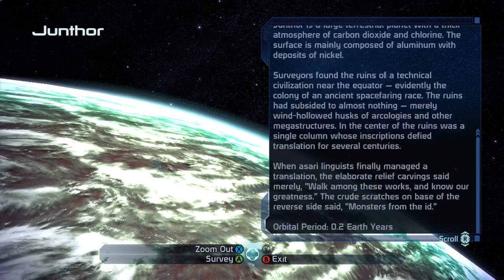Mass Effect Marathon - Part 59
Marathon to celebrate the soon to be released Mass Effect Andromeda!

I won't talk during the recordings, since it is my belief that the game experience is better appreciated by listening to the full game audio and effects.

Had to edit the video twice because of the same reason that happened a while back (audio supposedly tagged as copyrighted material belonging to a person that did not work with either EA or Bioware on this game).